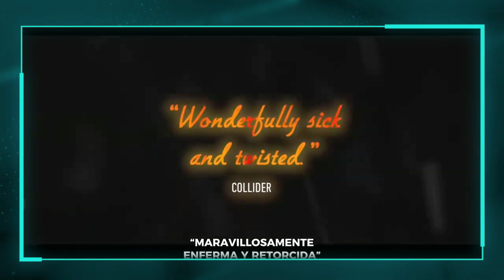SHE IS CONANN Elina Löwensohn, 2.024 Tráiler Subtitulado en Español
Viajando a través del abismo, el perro guardián del inframundo Rainer relata las seis vidas de Conann, una amazona sedienta de sangre perpetuamente condenada a muerte por su propio futuro, a través de diversas eras, mitos y épocas. Desde su infancia, esclavizada por Sanja y su horda de bárbaros, hasta su ascenso a las cumbres de la crueldad a las puertas de nuestro mundo.

Desde su infancia, como esclava de Sanja y su horda bárbara, hasta su ascenso a las cumbres de la crueldad a las puertas de nuestro mundo.

La vida de Connan en diferentes etapas se muestra con una estética y un ritmo diferentes, desde la época sumeria hasta el futuro próximo.

En 3B Entretenimiento encontraras Las mejores plataformas en un solo lugar y a los mejores precios netflix hbo magistv paramount primevideo @3bentretenimiento disney.